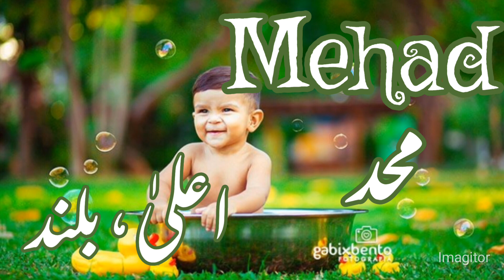Brand New unique Baby Boys Name with meaning//Modern stylish Boys name in Urdu//Daily tips with Asma